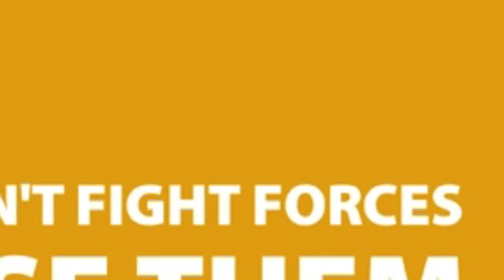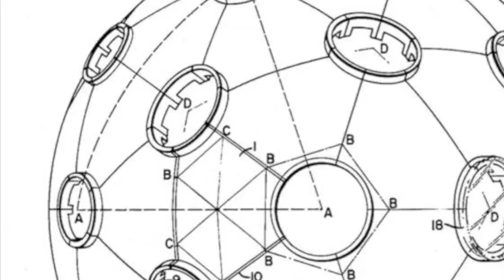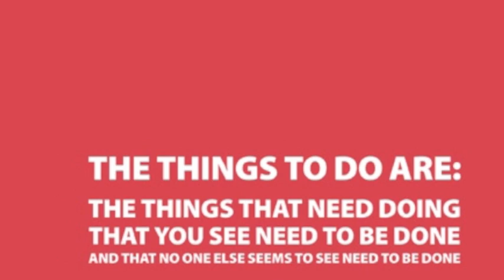Buckminster Fuller's Geodesic Dome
Short introduction to Buckminster Fuller and the US Pavilion at Montreal World Expo 67.